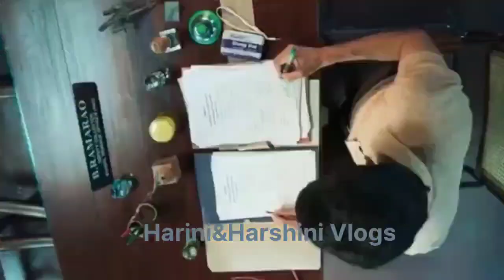"ramarao on duty" movie treasar ||Ravitheja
"ramarao on dute" movie trailer ||Ravitheja ‎@Harini&Harshini Vlogs

Rama Rao on duty teaser, rama rao on duty, ravi teja, divyansha kaushik, rajisha, sarath mandava, slv cinemas